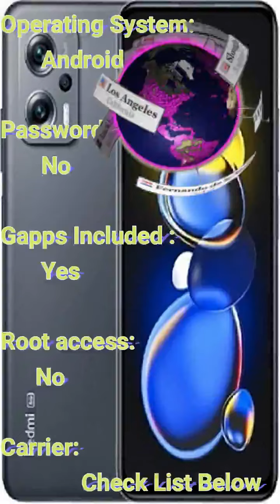Redmi Note 11T Pro Plus Flash File Firmware - EDL & Recovery ROMs